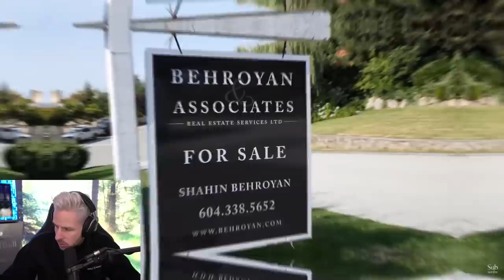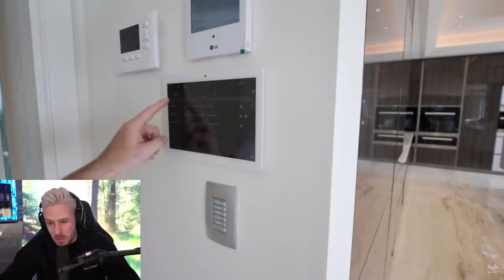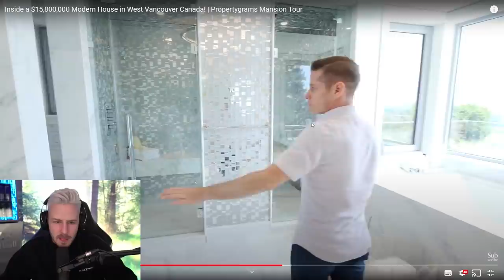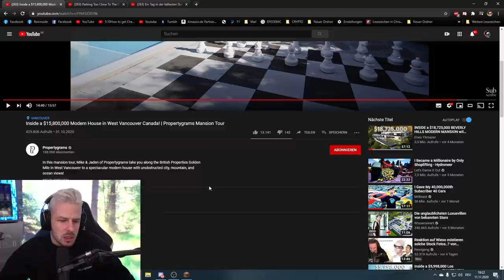Rewi bewertet eine 16 Milllionen EURO Villa | Ist das sein Traumhaus?